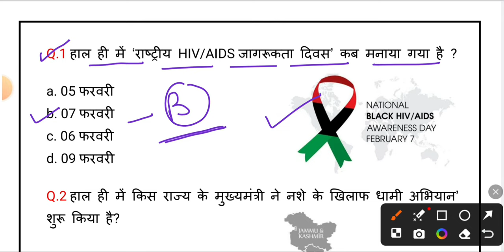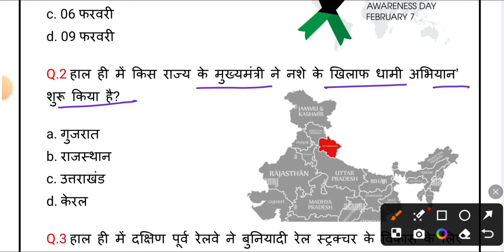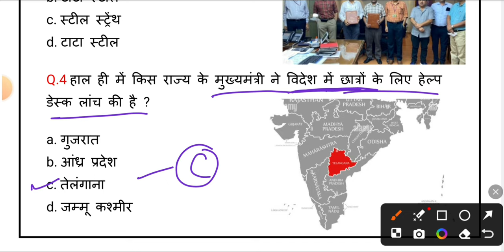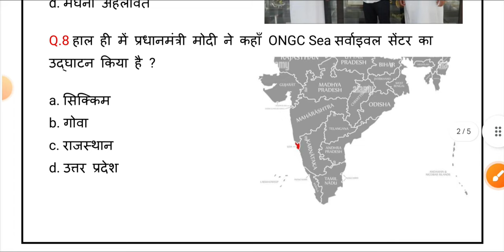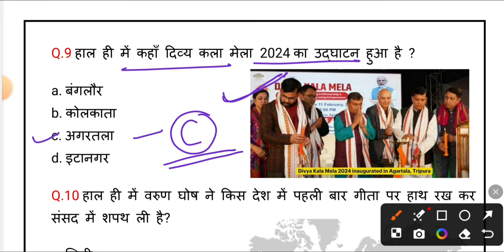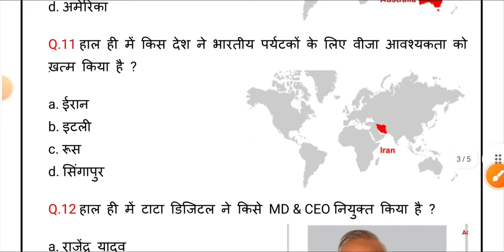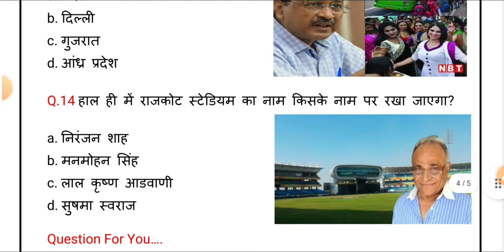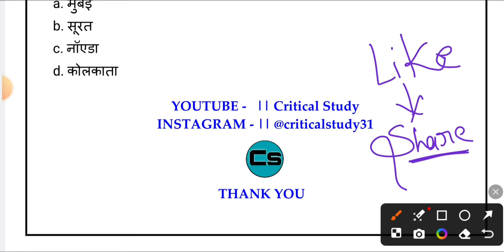11 February Current Affairs 2024 | Daily Current Affairs | Current Affairs Today | Critical Study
11 February Current Affairs 2024 | Daily Current Affairs | Current Affairs Today | Critical Study

 Previous Current Affairs

और पहले के Current Affairs के Video के लिए चैनल मे देखे |

Critical Study

11 February Current Affairs
11 February Current Affairs hindi
11 February 2024 Current Affairs
11 February 2024 Current Affairs hindi
11 feb current affairs
Current affairs
current gk
current affairs exapmpur
Critical Study